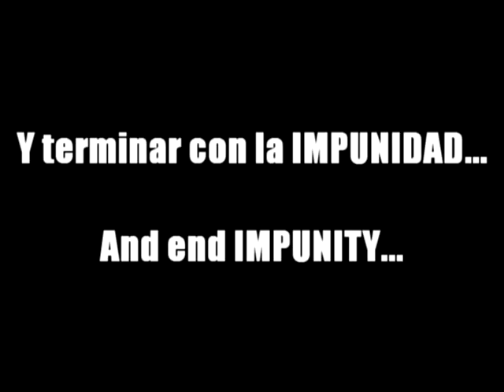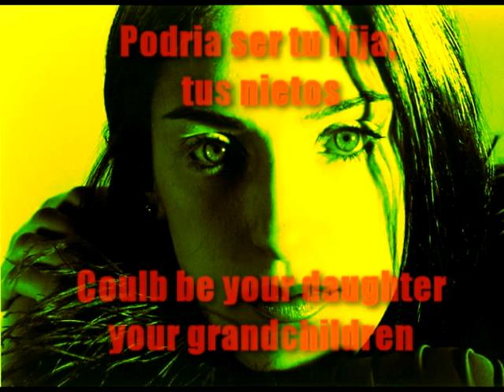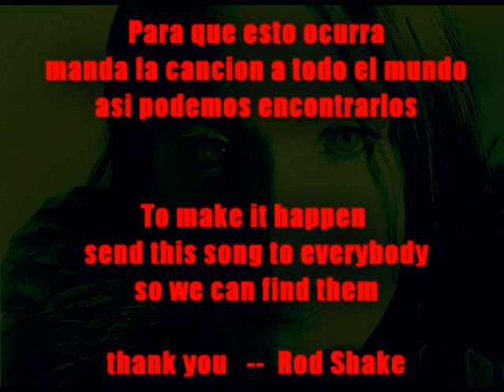CRISTINA SIEKAVIZZA CANCION.mp4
Cancion hecha para Cristina Siekavizza, esperamos poder encontrar a los hijos y hacer justicia.
Song made for Cristina Siekavizza, we hope to find the kids and make justice.